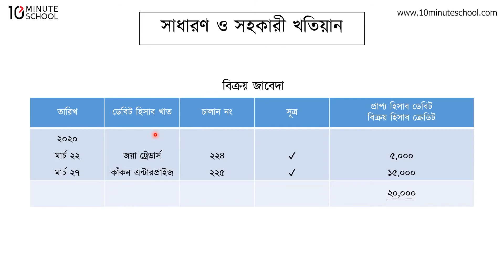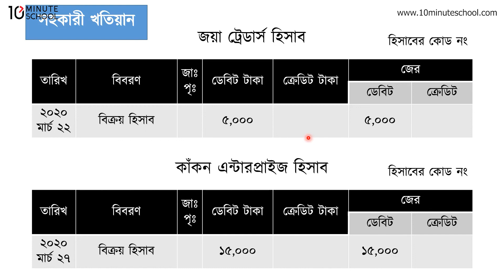০৭.১২. অধ্যায় ৭ : খতিয়ান - সাধারণ ও সহকারী খতিয়ান (General and Several Ledger) [SSC]